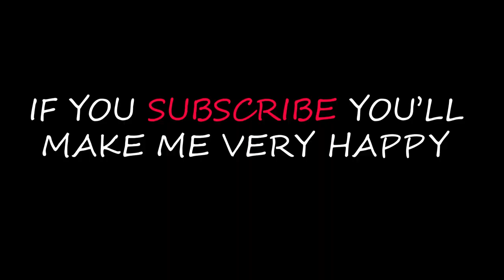Raw Chicken - Hungry Cats Eating food - Feeding raw